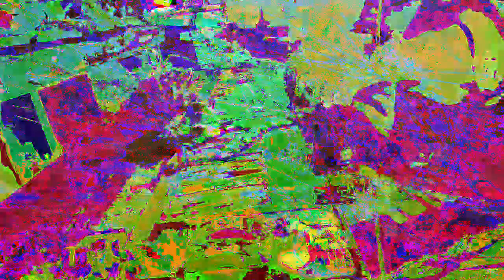[EPILEPSY WARNING] Movie 23 01 01 20h09m15s *Photosensitivity Warning*